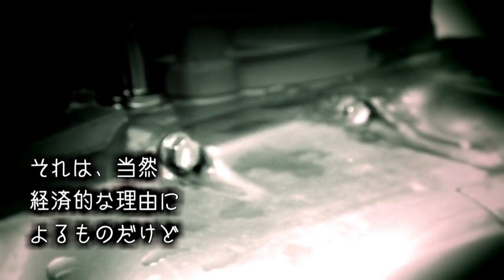バイクに乗るという事 #030【終わらない旅】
エストレヤとの出会い。中古バイクとの出会い。

◆バイク : Honda CB400SS(2008)
                : Kawasaki ESTRELLA(2007)FI model BJ250J7F パールクリスタルホワイト×メタリックファントムシルバー
【撮影編集データ】
◆NIKON COOLPIX 2048万画素 光学28倍ズーム L340
◆アクションカムMIDLAND XTC270+Seria自撮レンズワイド
◆音声 ＝ICレコーダーにて別録
◆ iBUFFALO マイクロフォン ミニクリップ ブラック BSHSM03BK
◆使用フォント : KFひま字 : しねきゃぷしょん : アームドバナナ 他
◆動画編集ソフト : AviUtil 1.00 拡張編集Plugin 0.92